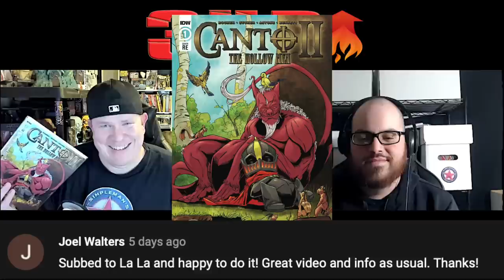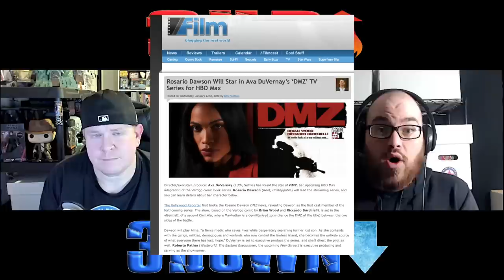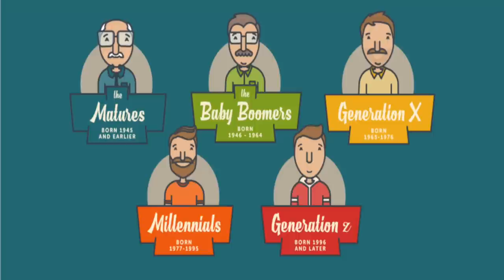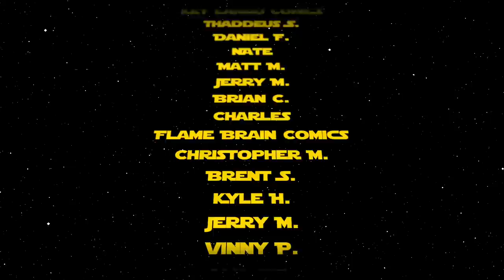Comic Book Market Trends for November 25, 2020